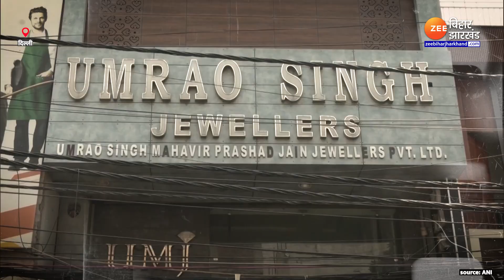Delhi Jewellery Shop Robbery: दिल्ली में 25 करोड़ की डकैती | 25 Crore Robbery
Delhi Jewellery Shop  Robbery: दिल्ली के जंगपुरा इलाके में ज्वेलरी शॉप में हुई बड़ी चोरी से पुलिस महकमे में हड़कंप मचा हुआ है। चोरों ने दुकान की दीवार में छेद कर बड़़ी चोरी की वारदात को अंजाम दिया। उन्होने लगभग 20-25 करोड़ रुपये के जेवर और कैश चोरी किए हैं।